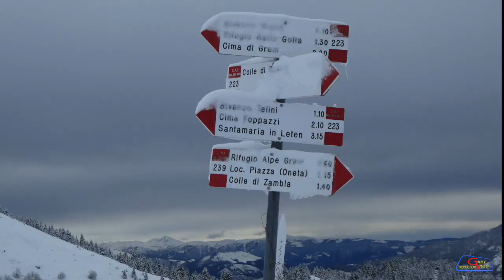Grem Skialp 2020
Cima Grem con il figlio Giorgio.
Siamo partiti sopra Gorno, con discreto meteo, ma nel salire un peggioramento della copertura nuvolosa, ha reso la discesa un po meno bella del previsto.
Traccia battuta da noi dal' inizio alla fine, con neve che faceva lo "zoccolo" sotto le pelli, abbastanza faticosa la salita.